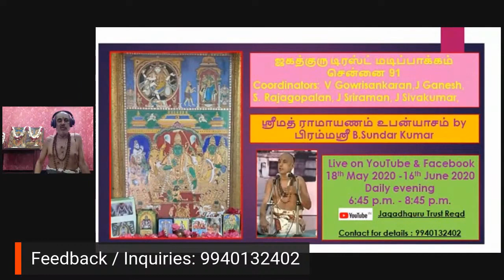Srimad Ramayanam by Brahmasri B Sundar Kumar - 5/30